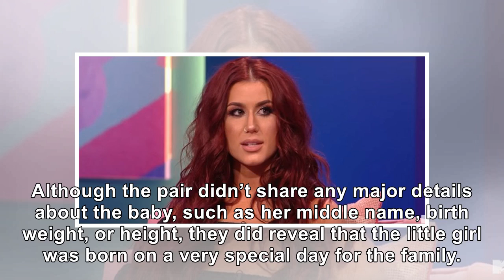‘Teen Mom 2’ Star Chelsea Houska Says ‘This Is The First Day I Don’t Feel Like I’m Dying’ Followi...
‘Teen Mom 2’ Star Chelsea Houska Says ‘This Is The First Day I Don’t Feel Like I’m Dying’ Following Childbirth
September 11, 2018 MTV Teen Mom 2 star Chelsea Houska gave birth to her third child, a daughter name...